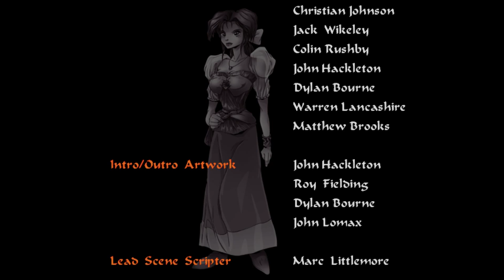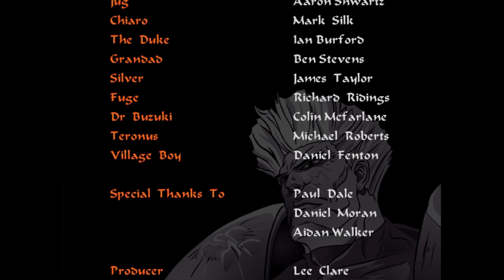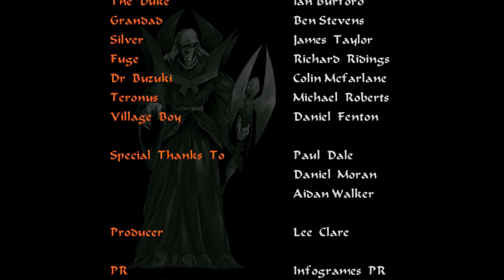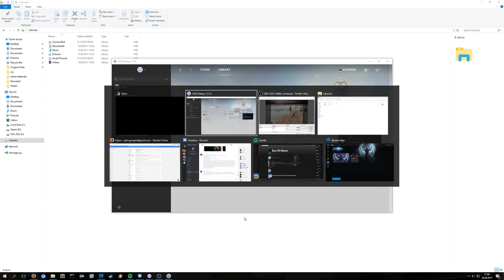Silver (1999 - PC) Let's Play - Part 5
This is the last part where we fight the final bosses, Silver and Apocalypse.